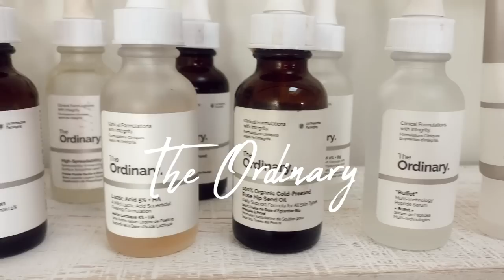The 9 Best Products from The Ordinary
Hi everyone! Today I'm sharing 9 of the best products from The Ordinary. I go into detail about what each product is, what it does, and why I love it. I also mention how to layer the products together and incorporate it into your skincare routine throughout the video. Below are some timestamps in case you want to skip to certain products.

PRODUCTS MENTIONED:
Granactive Retinoid 2% Emulsion (2:21)
AHA/BHA Peeling Solution (5:42)
Glycolic Acid 7% Toning Solution (9:37)
Lactic Acid 5% + HA (11:24)
Hyaluronic Acid 2% + B5 (13:02)
Buffet Multipeptide Serum (15:07)
Niacinamide 10% and Zinc 1% (15:57)
Azelaic Acid Suspension 10% (17:59)
Rose Hip Seed Oil (19:24)